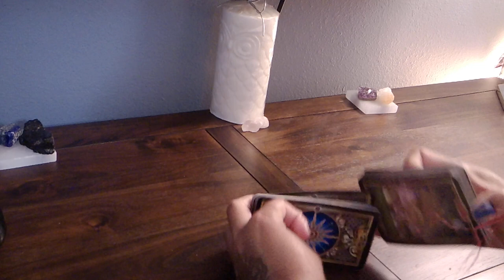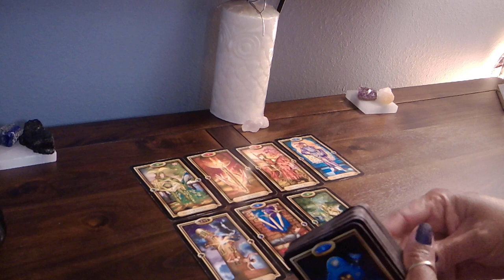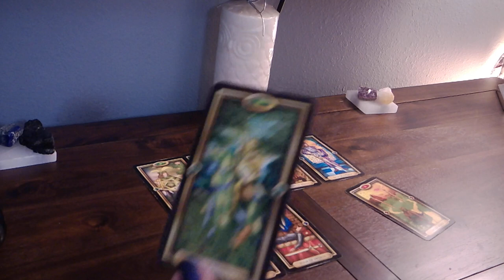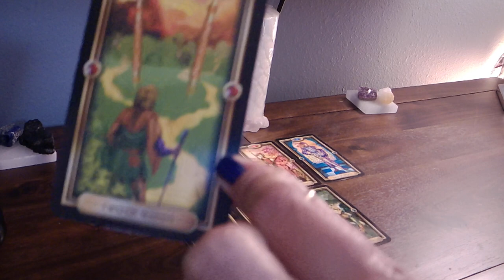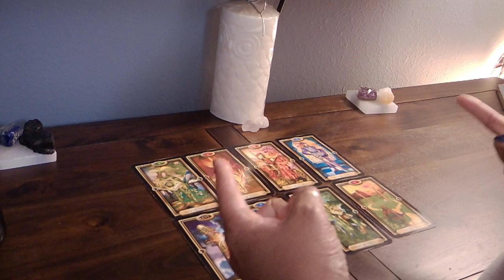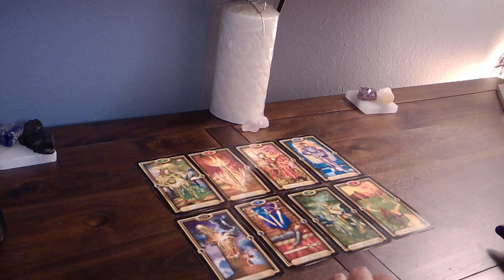Gemini--You vs. Them "Don't Be Scared, ish happens" Dec. 9-16